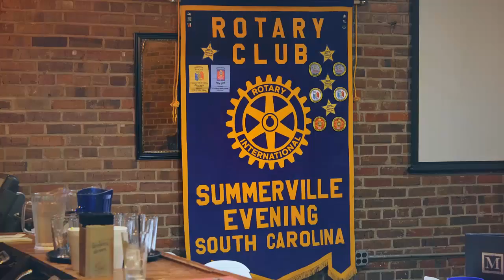District 7770 Conference 2018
Video for House of Friendship, District Conference